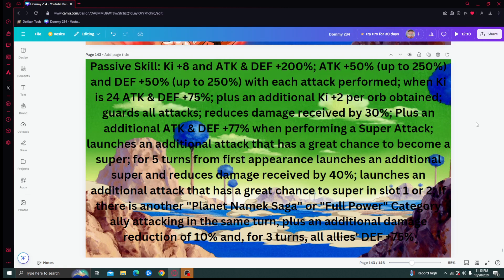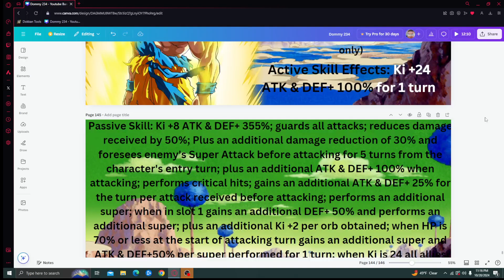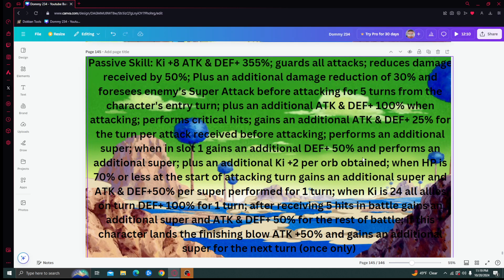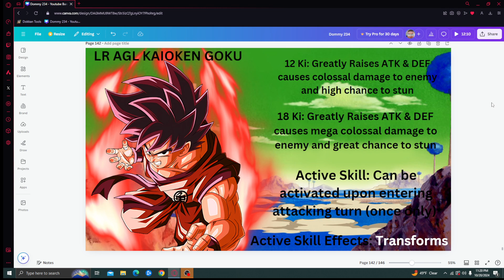NEW LR AGL TRANSFORMING SSJ GOKU!!! LR TRANSFORMING SSJ GOKU CONCEPT!!! (DBZ: Dokkan Battle)